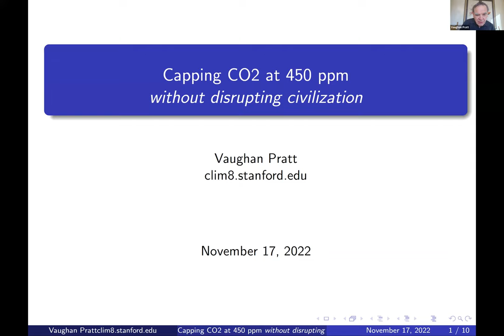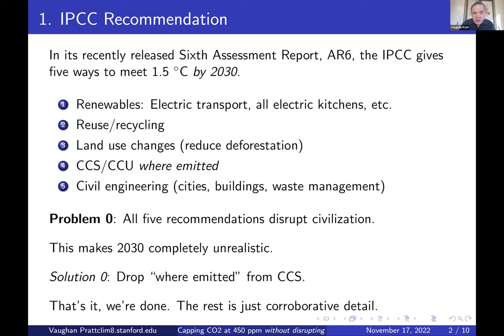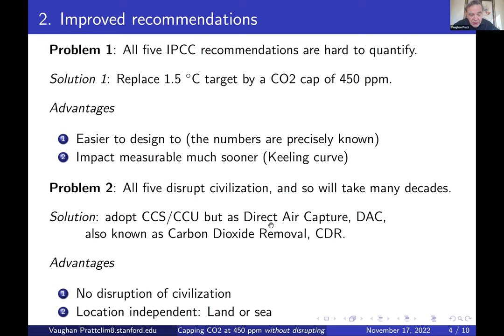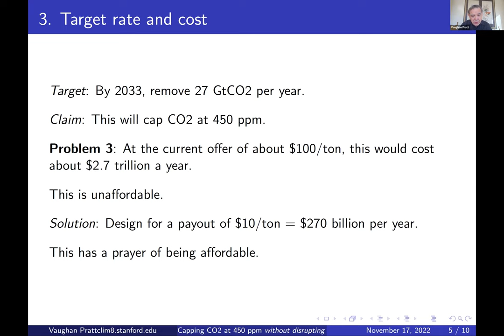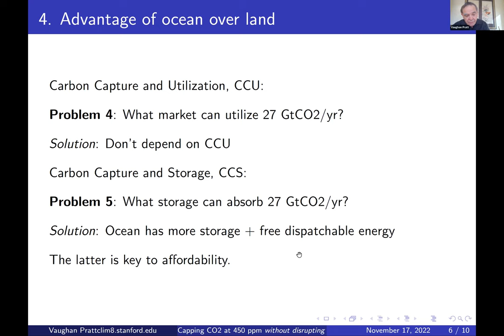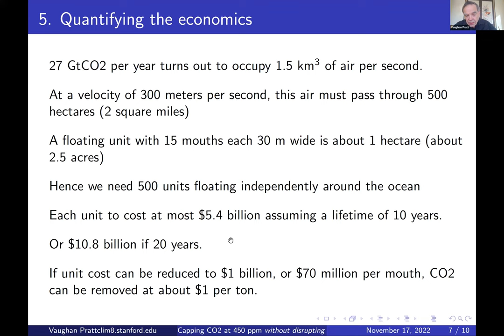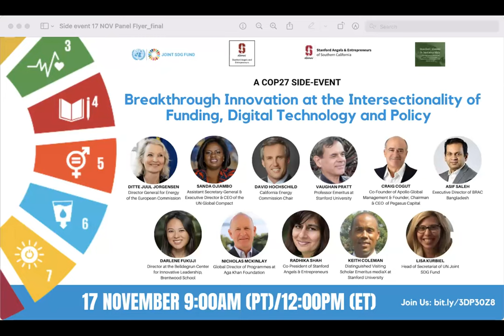Breakthrough Innovation at the Intersectionality of Funding, Digital Technology and Policy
Accelerating Systems Change for Climate Equity, the Blue Economy, the Green Energy Transition, and the SDGs

Hosted by The Joint SDG Fund Breakthrough Alliance, Stanford Angels & Entrepreneurs, Stanford Angels & Entrepreneurs of Southern California and Stanford Alumni For Sustainability, this event showcases how the United Nations development system is innovating through collaboration to create joint programs and initiatives, including partnerships with the private sector, that can create greater leverage to finance the SDGs, in specific geographic areas of themes.